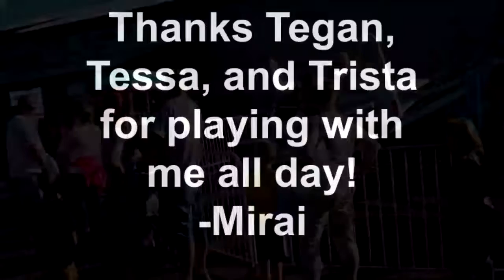A Day at The Evergreen State Fair August 26, 2011